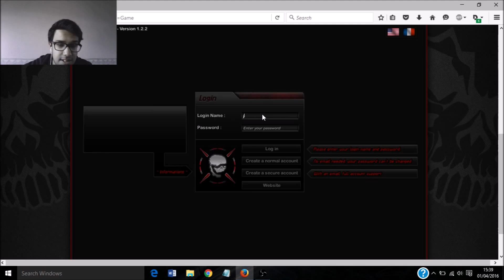Rush team ep 20 :Face-cam But with the flu :(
Schedule
Monday - Rush Team
Tuesday - Rush Team
Wednesday - Rush Team
Thursday - Rush Team
Friday - Rush Team